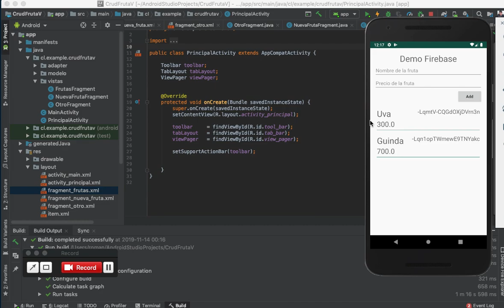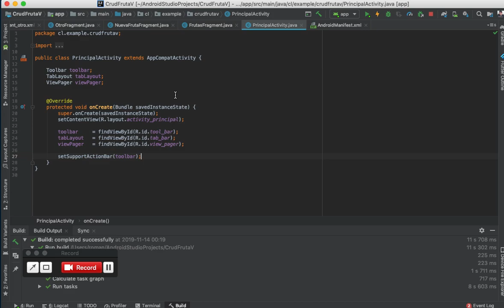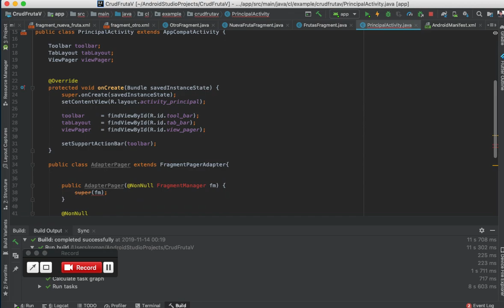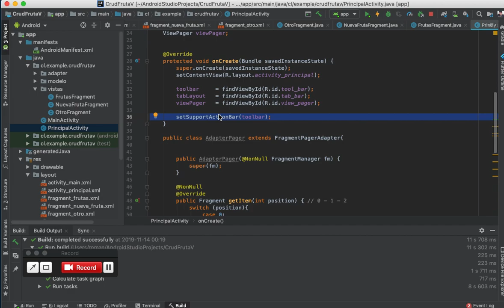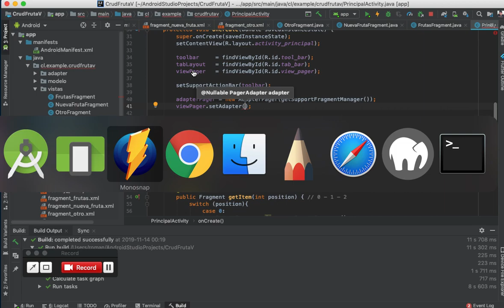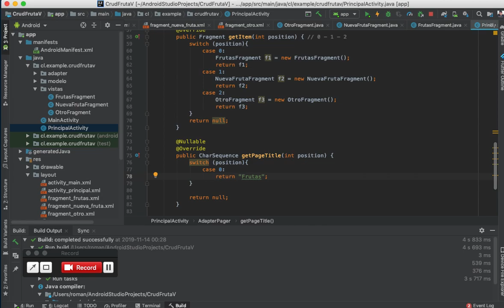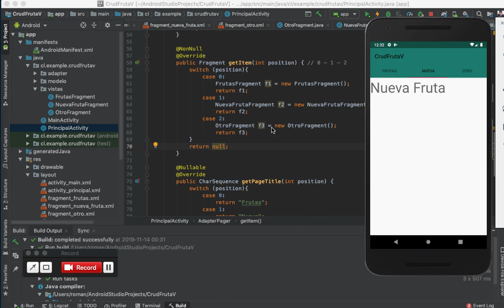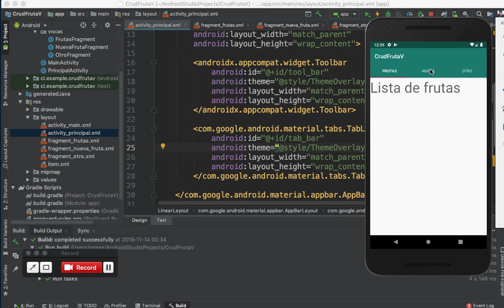FIREBASE 9 ORDENANDO VISTAS TABS 3